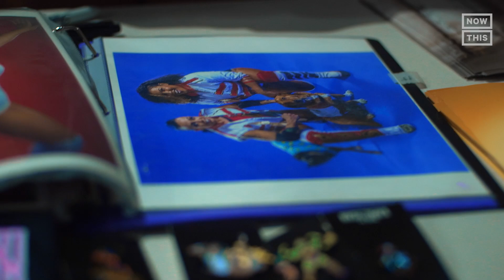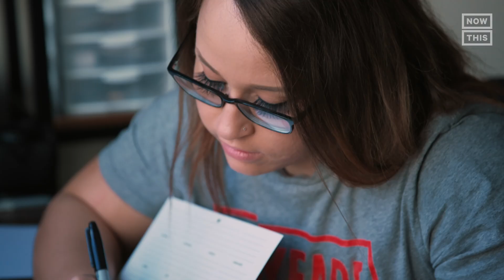How Women Helped Change the Game of Pro Wrestling | Faces & Heels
In the world of professional wrestling, women have continually pushed boundaries and challenged stereotypes. While progress has been made, there's more work to be done to ensure inclusivity. In our final episode of Faces & Heels, we look at how 7 women in the world of pro wrestling wrestling helped change the game for the better.

0:00 - Intro

1:00 - Willow Nightingale shares how the emotional toll of caring for loved ones, exemplifies both nurturing and inner strength. She believes that finding a delicate balance between the two can be challenging.

1:32 - Jordynne Grace advocates for a shift in mindset. Many male fans often prefer 'provocative' wrestling, but she believes embracing change is a must in women’s wrestling.

1:45 - The Dashing Star reflects on how the captivating personality asserted in women’s wrestling has undergone substantial transformation. Growing up, women wrestlers often adhered to certain aesthetic standards that contrast with the current generation of women competitors.

2:12 - Diamante highlights the evolving landscape of women in wrestling, emphasizing that individuals can now forge successful careers irrespective of their physique, backgrounds, or origins. Women of various shapes and sizes unite to undergo wrestling training.

2:37 - Marti Belle shares how people should begin to see women’s wrestling more than just a popcorn match. She emphasizes the depth of women's wrestling, refuting the common misconception that it is primarily focused on the physical attributes of wrestlers.

3:10 - Jordynne Grace advocates for a shift where women's matches are no longer relegated to special attractions during mainstream events.

4:18 - Big Swole emphasizes the importance of fostering growth and potential for women involved in the main event.

5:18 - The Hottest Flame believes we should strive for self improvement, noting that it's crucial they establish the standards for the next generation, guiding them on the path to doing better.

6:42 - Jordynne Grace reflects on the significant transformations in her career. She recalls the past when women in the industry would often undermine her, and how women's wrestling faced constant ridicule. The MeToo movement, however, played a pivotal role in reshaping the landscape of professional wrestling, fostering solidarity among its participants.

Women’s wrestling has come a long way over the last decade, as the business of pro wrestling has become a more welcoming and inclusive space for women wrestlers and femme wrestlers. Whether it's WWE, World Wrestling Entertainment, WWF, AEW, All Elite Wrestling, IMPACT Wrestling, or any of the countless indie wrestling promotions out there, women wrestlers are having their moment in the main event. From WWE WrestleMania, WWE Raw, and WWE Smackdown to AEW Dynamite and AEW Collision, women like Willow Nightingale, Kiera Hogan, Jordynne Grace, Big Swole, Dimanante, Keyana Bell, Marti Belle, and countless others are changing the game with each wrestling match. In Faces & Heels from NowThis, we look back at one of the most important years of women’s wrestling ever from a 2023 perspective and recount the incredible journey of these women wrestling.